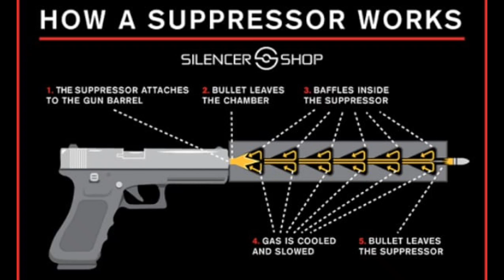How Do Gun Silencer Work? Silencer VS Suppressor | गन साइलेंसर कैसे काम करता है ? | Silencer pistol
9mm pistol with silencer,
22 auto pistol with silencer,
22 pistol with silencer,
pistol silencer gun,
pistol silencer vs no silencer